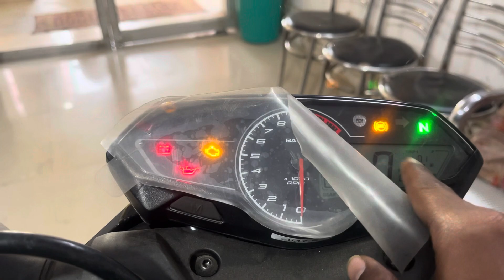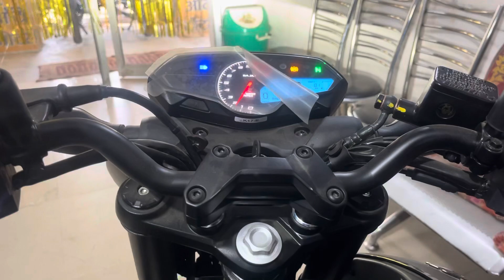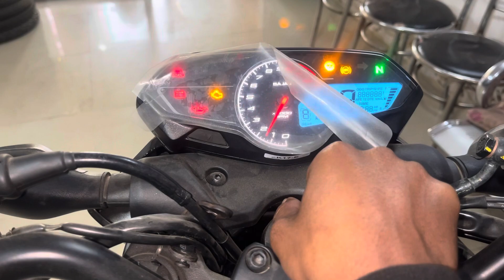SuperBike Bajaj Pulsar N160 Bs7 2023 Dual ABS E20 New Model | Pulsar N160 Price Full Review In Hindi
Pulsar n160
Pulsar n160 review 2023
Pulsar n160 price 2023
Pulsar n160 dual abs
Pulsar n160 2023
n160
n160 pulsar 2023
n160 pulsar
n160 new model 2023
n160 bajaj pulsar 2023
n160 review
n160 price
n160 pulsar price 2023
n160 pulsar review
Bajaj pulsar n160 dual abs

The Ashwani